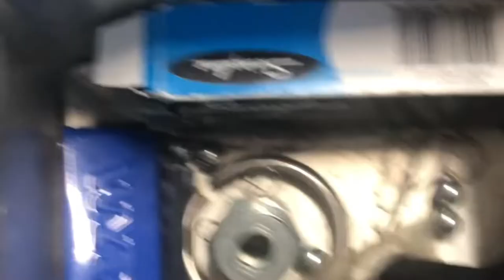Hermit crab (found object art)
Was going to throw away a spent wire cup brush. Thought about what it could be made into and I saw a flash of a hermit crab. The legs were lag bolts and the knuckles were slingshot ball bearings. I used a wrench for the claws. I figured the high carbon wrench and the galvanized body parts might give me some problems, so I decided to weld it with silicone bronze filler.